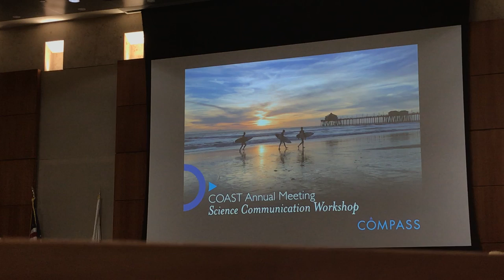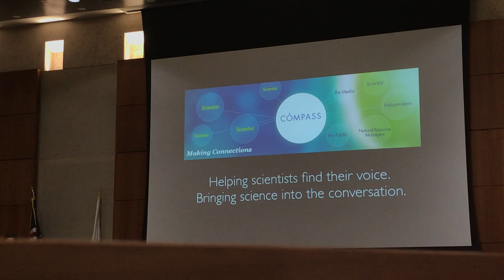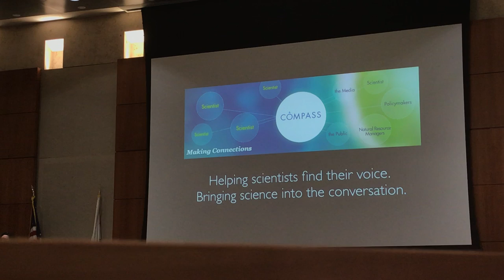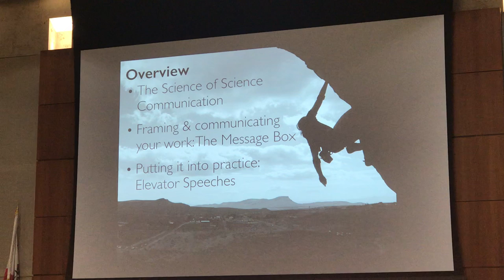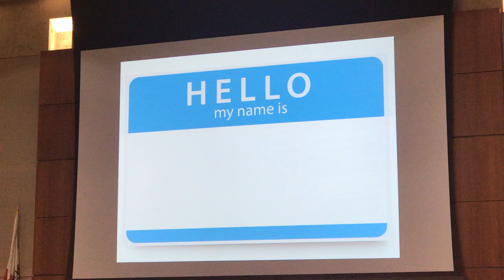COMPASS Science Communication Workshop 2019-Intro (Part 1 of 8)